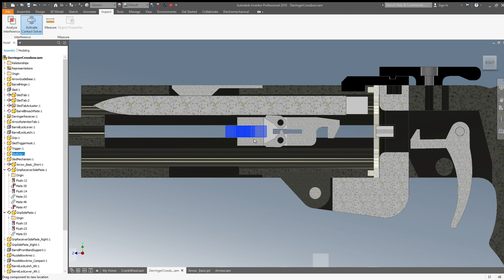Derringer Crossbow Mechanism Demo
A CAD demonstration of my Derringer Crossbow's unique loading and firing mechanism.

The sled has two rotating teeth that close when an arrow is inserted from the breech.  A small actuating slider then pushes the teeth into an open position when the sled is cocked back.  When released, these teeth are able to push against the nock of the arrow and propell them out of the barrel.